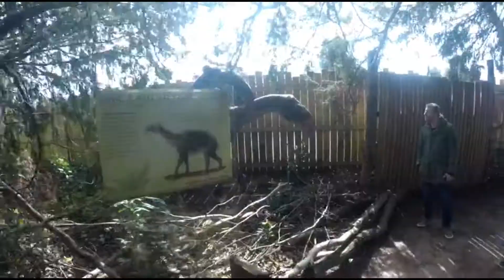Rhys and Lacey's trip to West midlands Safari park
Trip West Midlands safari park